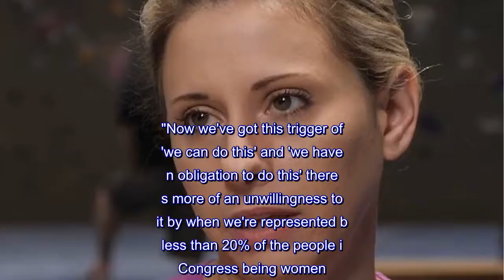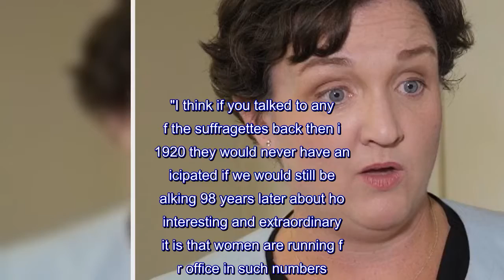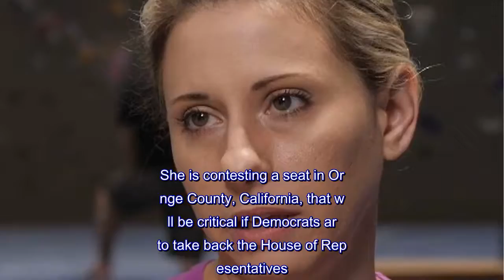Trump 'backlash' sees record number of women run for Congress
Arecord number of women are running for election to the US Congress this year, in what is seen as a backlash against the presidency of Donald Trump.Voters in California will go to the polls in the state's primary election on Tuesday with a large number of first-time women candidates on the ballot.It will set the scene for November's mid-term elections, in which Democrats hope to wrestle control of Congress from Trump's Republican party.Across the country, more than double the number of women who ran for Congress in 2016 have joined the race this year.Katie Hill, who is running as a Democrat in a seat held by a Republican for the last 25 years, said: "I definitely think Donald Trump in that election was an awakening for us."I think it made us realise our status in society is more delicate than a lot of us realised."Now we've got this trigger of 'we can do this' and 'we have an obligation to do this' there's more of an unwillingness to sit by when we're represented by less than 20% of the people in Congress being women."We are 51% of the population and there is something fundamentally wrong with that and we are never going to get to true equality unless we have equal representation." The movement to encourage more women to run for office was evident on the day after Mr Trump's inauguration, when the women's march on Washington drew the largest single-day protest crowd in US history.The new president's past comments and actions towards women mobilised a campaign which has since received renewed impetus from the MeToo movement.Dr Ange-Marie Hancock Alfaro, a professor in gender studies at the University of Southern California, said: "We are two years away from the 100 year anniversary of women getting the right to vote in this country."I think if you talked to any of the suffragettes back then in 1920 they would never have anticipated if we would still be talking 98 years later about how interesting and extraordinary it is that women are running for office in such numbers."I think they would've hoped for bigger change on a quicker timeframe." That frustration - the last such surge in women candidates was in 1992 - is shared by many of those running."I think it sad frankly that we apparently get one Year of the Woman every 30 years," said Democrat Katie Porter.She is contesting a seat in Orange County, California, that will be critical if Democrats are to take back the House of Representatives."I think we need to elect more women and keep electing more women not just in 2018 but going forward year after year.